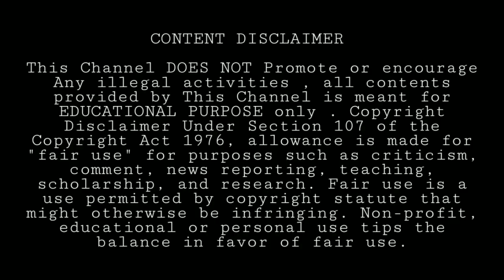WhatsApp New 5 Updates 🔥 • Multi Device Support , WhatsApp Browser , QR Code , Online , Auto Delete